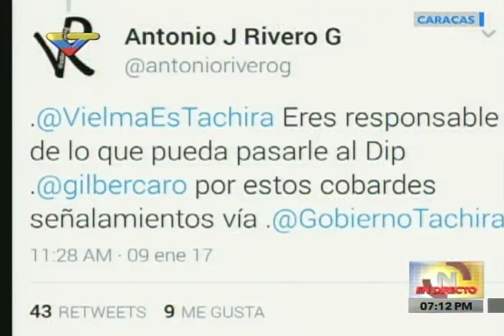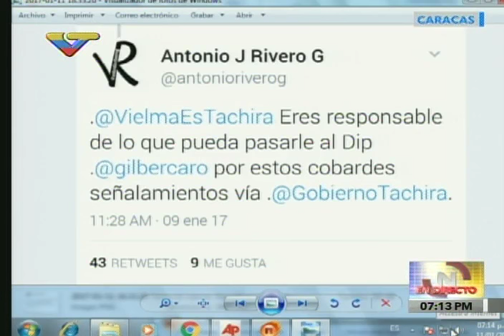El Aissami: Detienen a diputado Gilber Caro de Voluntad Popular con armamentos y explosivos C4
Rueda de prensa completa del vicepresidente Tareck El Aissami este miércoles 11 de enero de 2016 en la noche, sobre la detención del diputado de Voluntad Popular Gilber Caro. En el momento de su detención, portaba un fusil FAL calibre 7,62 mm, con inscripciones de las Fuerza Armada Nacional Bolivariana y serial devastado. Tenía un cargador con 20 cartuchos sin percutar. También se le incautó un cofre de reloj con 3 barras de explosivo plástico C4. En el pasado, cumplió 10 años de privación de libertad en los retenes de Catia, La Planta, Yare y El Rodeo por homicidio y tráfico de drogas. “Allí llegó a ejercer el liderazgo negativo, y fue conocido como El Pran del Carro Negro”, destacó.